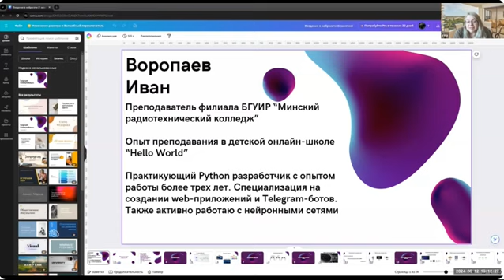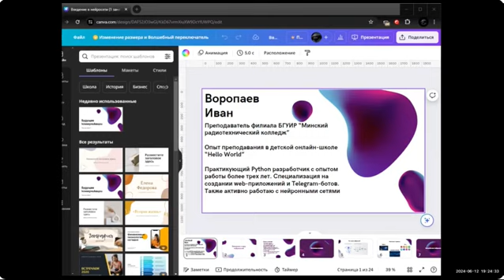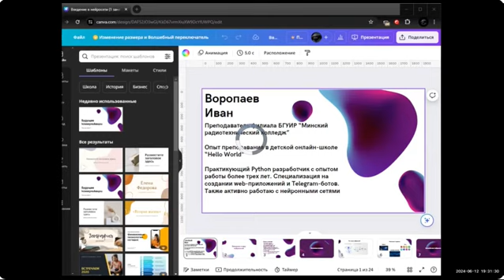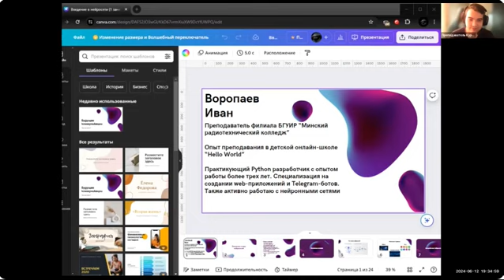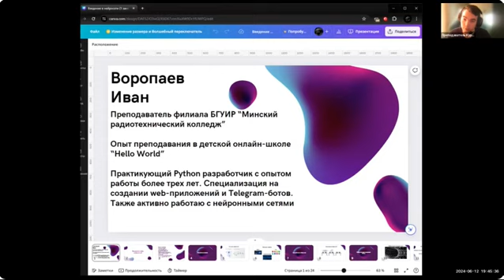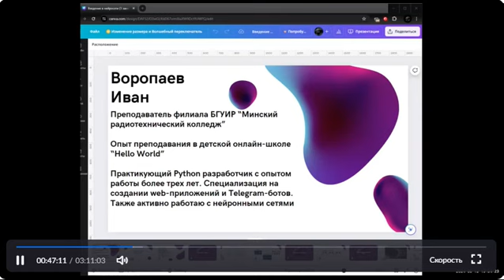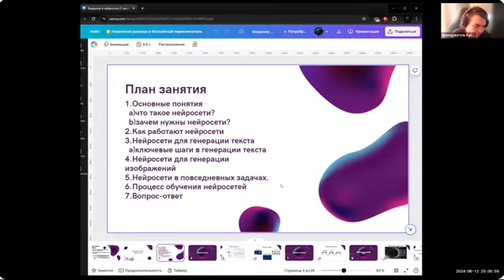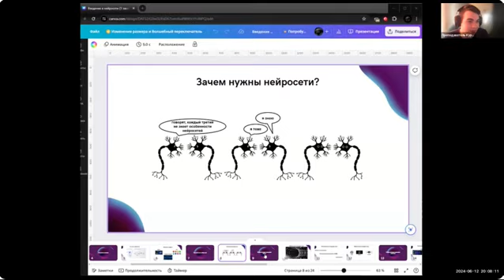Иван Воропаев – Нейросети / 1-й урок – Ознакомление / Мы – нулевики!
Преподаватель  Академии BELHARD  Иван Воропаев проводит первое занятие по курсу «ChatGPT и другие нейросети» в летней группе набора июнь-2024.